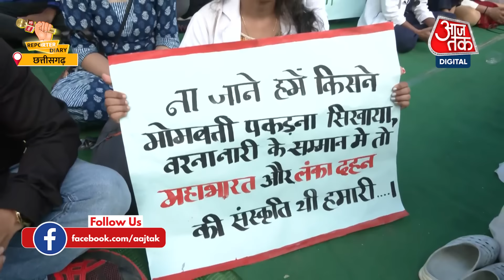Kolkata Rape Murder Case: कोलकाता रेप-मर्डर केस में छात्रों ने लगाया सबूतों से छेड़छाड़ का आरोप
पश्चिम बंगाल के कोलकाता में स्थित आरजी कर मेडिकल कॉलेज की जूनियर डॉक्टर के रेप और मर्डर केस को सीबीआई ने अपने हाथ में ले लिया है. इस मामले में एजेंसी ने नया केस दर्ज किया है. इससे पहले कलकत्ता हाई कोर्ट ने मंगलवार (13 अगस्त) को मामले की सीबीआई जांच का आदेश दिया था.